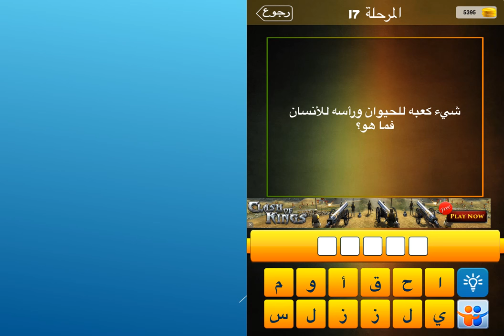شيء كعبه للحيوان وراسه للانسان فما هو ؟